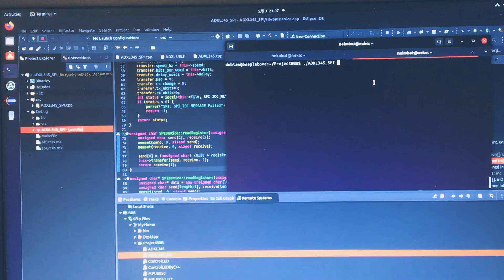[Embedded] ADXL345 - SPI - Beaglebone Black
Learn - Practice - Experience